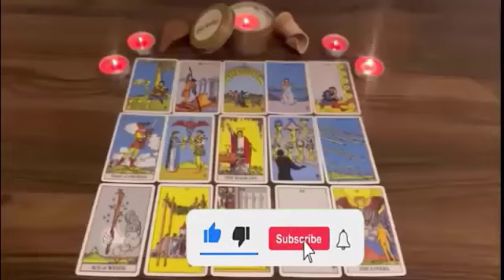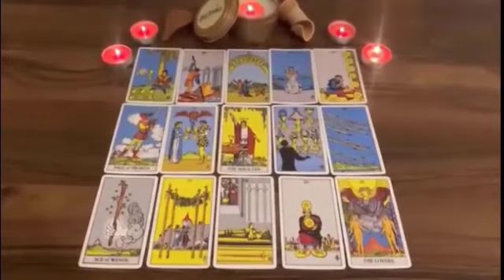Aquarius February 2024: Create a New Vibration!